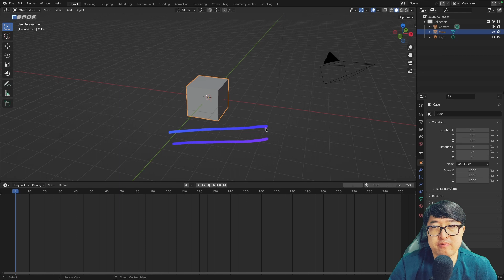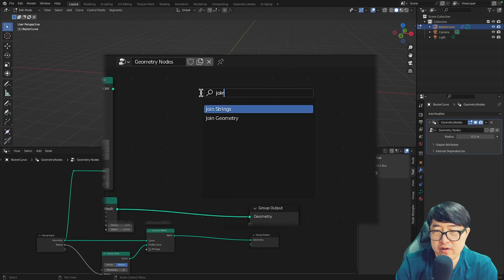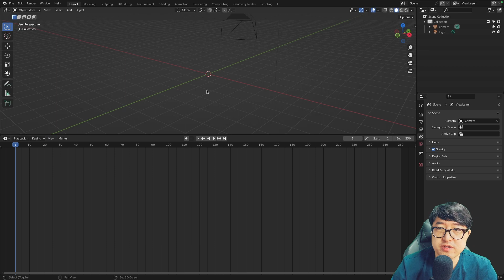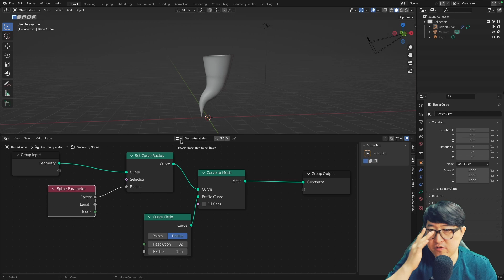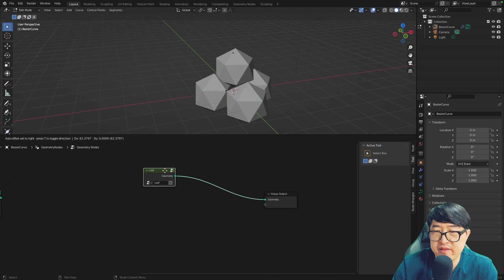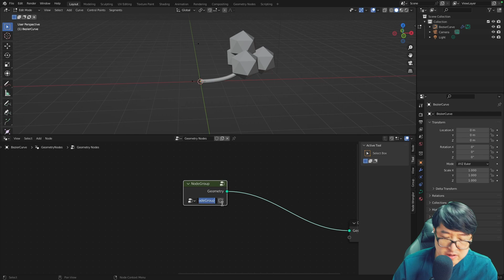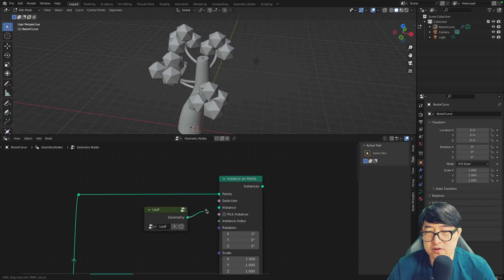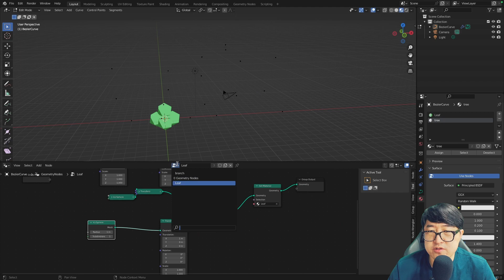[블렌더 지오메트리노드] #8 커브 활용 예제 만들기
지오메트리노드 여덟번째 시간은
지오메트리노드와 커브를 활용한 예제 두가지를 만들어보는 시간입니다
따라서 만들어보고, 자기만의 방식으로 다른것도 만들어보면서
연습해보시기 바랍니다^^

00:00 인트로
00:26 파이프 만들기
05:48 나무 만들기